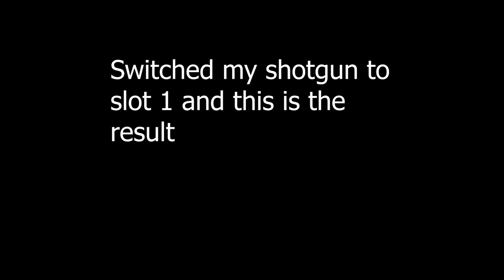Party Girl (#1 Controller Settings)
aaa

comment kfc if u see this